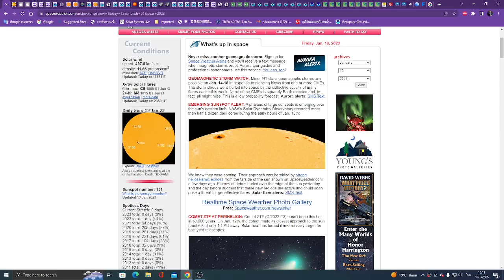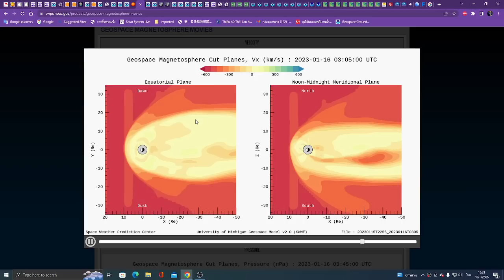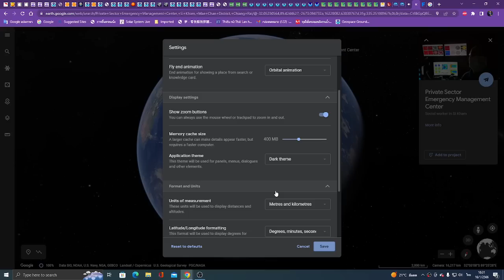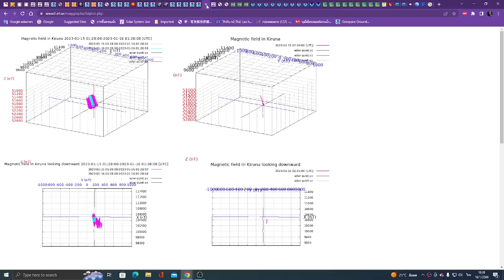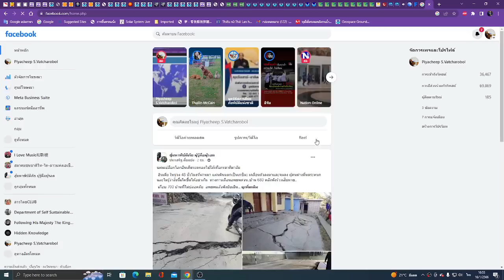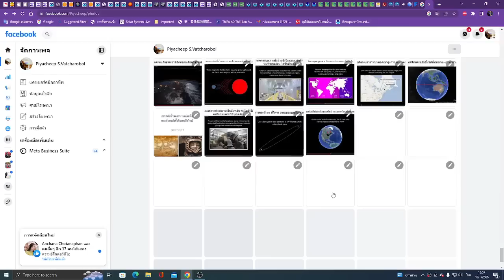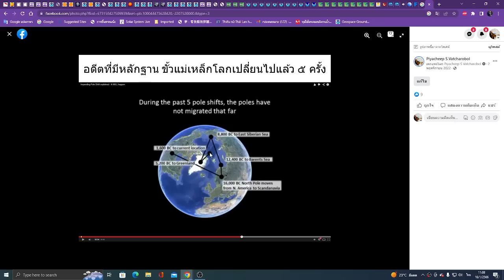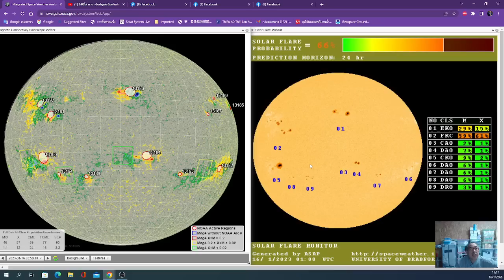๑๖๐๑๖๖๑๐๐๐ หลีกเลี่ยงการออกโดนแดดถ้าไม่จำเป็น เพราะ M และ X Solar flare สามารถเกิดขึ้นได้ทุกนาที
๑๖๐๑๖๖๑๐๐๐ หลีกเลี่ยงการออกโดนแดดถ้าไม่จำเป็น เพราะ M และ X Solar flare สามารถเกิดขึ้นได้ทุกนาที หากอยู่กลางแจ้ง สัญญาณเตือนรังสี ก็หลบเข้าอาคาร ผมเชื่อว่าเครื่องบินตกที่เนปาลเป็นผลจากพายุสุริยะปะทะโลก พายุสุริยะเป็นสนามแม่เหล็กไฟฟ้าที่มีพลังงานไฟฟ้ามหาศาล แผ่นดินไหวใหญ่ ภูเขาไฟระเบิด ช่วงนี้ ยังไม่เท่า การยุบตัวของแผ่นดิน เพราะมันไม่มีการเตือนล่วงหน้าจากแอปต่างๆที่ผมไม่สามารถติดตั้งได้